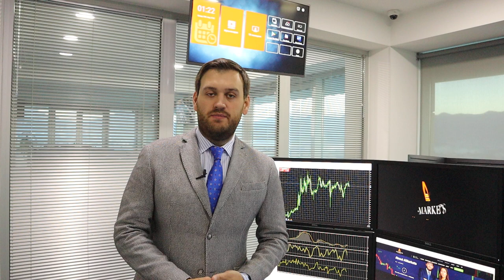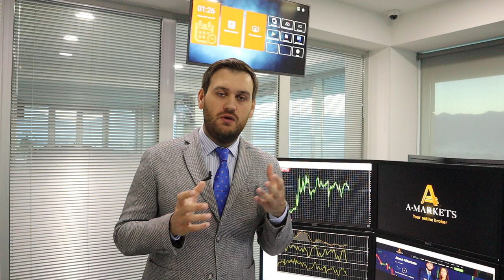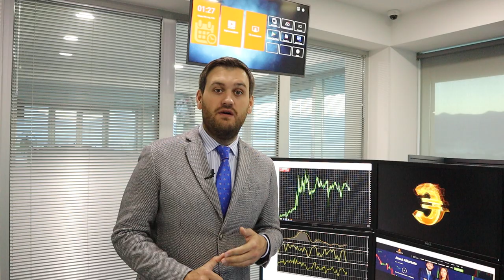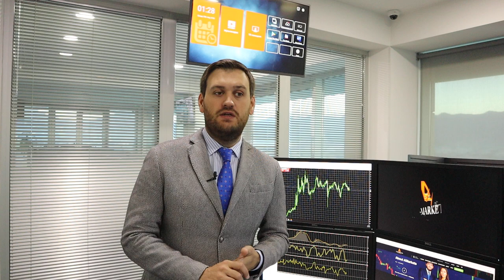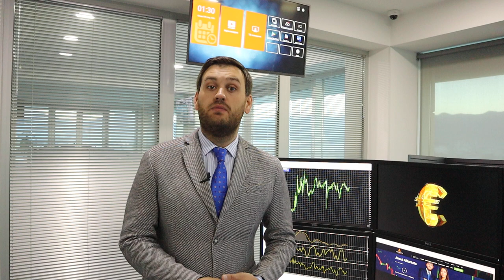Евро или доллар: что купить? | AMarkets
О долларе, об американской статистике, экономической неопределенности в Европе, о перспективах денежно-кредитной политики США, а также о ценовых ориентирах по парам USD/JPY, EUR/USD, GBP/USD, AUD/USD, USD/CAD и NZD/USD.